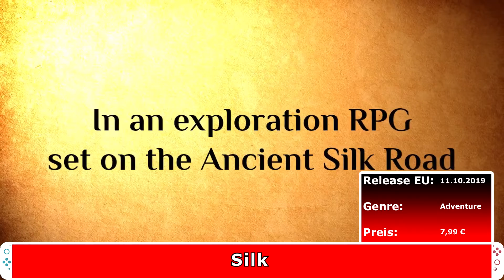🔴 Diese 24 Switch Spiele erscheinen kommende Woche 🔴 Sale /Angebot / eShop /Nintendo Switch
Diese 24 Switch Spiele erscheinen kommende Woche (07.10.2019)

Call of Cthulhu 0:04
Trine 4 0:30
Doraemon Story of Seasons 1:00
A Knight`s Quest 1:30
A Winter`s Daydream 2:00
Aldred - Knight of Honor 2:30
Asphalt 9: Legends 3:00
BurgerTime Party! 3:24
Contraptions 4:00
Family Tree 4:30
Little Briar Rose 5:00
Mable & The Wood 5:30
MISTOVER 6:00
Monochrome Order 6:30
Spirit Hunter: NG 7:00
Pocket Stables 7:30
Queen`s Quest 4: Sacred Truce 8:00
Reventure 8:30
Geheimakte Sam Peters 9:00
Silk 9:30
Stellatum 10:00
The Alliance Alive HD Remastered 10:30
Trine: Ultimate Collection 11:00
Yooka-Laylee and the Impossible Lair 11:30

🔵🔵🔵 Support 🔵🔵🔵

Wenn euch mein Content gefällt, lasst doch gern einen 👍 Daumen 👍 oder sogar ein ✔️ Abo ✔️ da :)

🔵🔵🔵 DÖF - Deutsch-Österreichische Freundschaft 🔵🔵🔵

Unterstützt von einen der größten Nintendo Switch Discord-Servern

🔵🔵🔵 Social Media 🔵🔵🔵